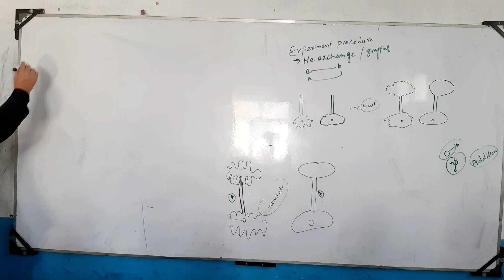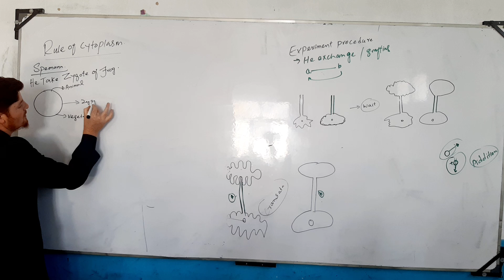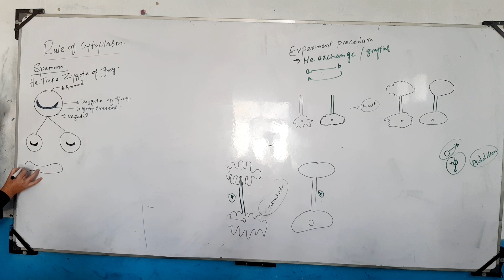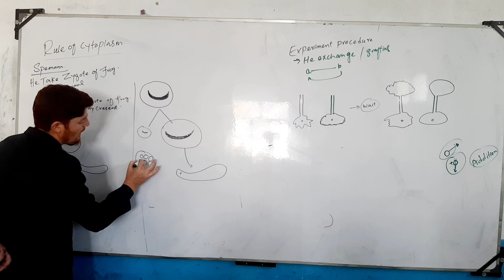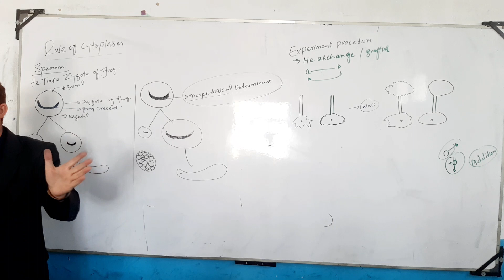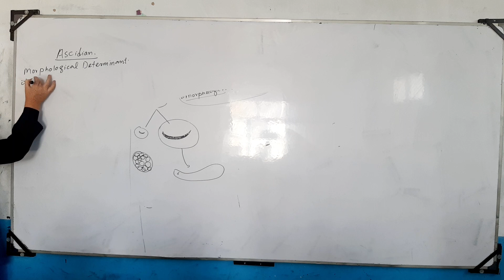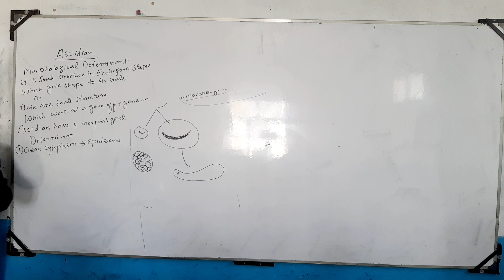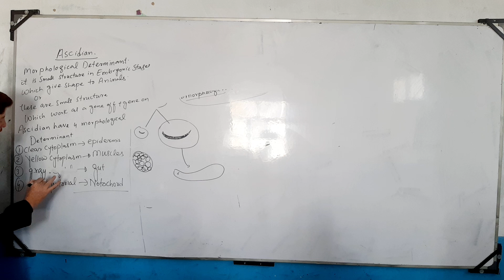rule of cytoplasm